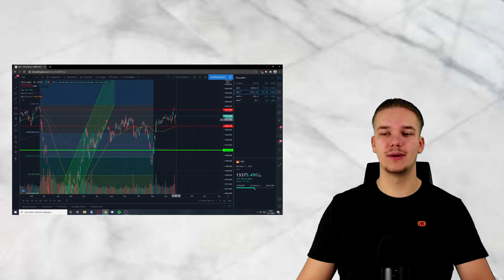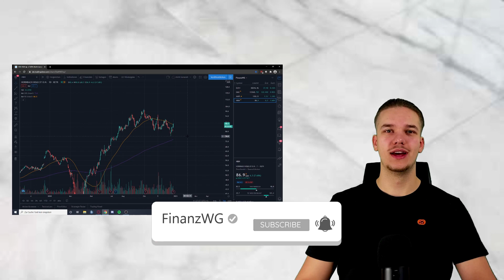Börsen-Update 22.12.2020 | Apple Car geplant & Hornbach Heimwerker Hype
In diesem Video reden wir über die Leitindizes und über News zu Apple und Hornbach.